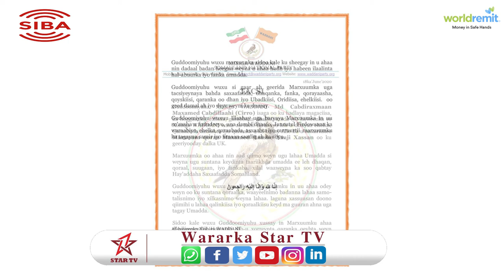Gud X. Mucaarid ah ee waddani oo tacsi udiray Ehelkii/qarabaadii uu ka baxay Qoraa maxamed baashe